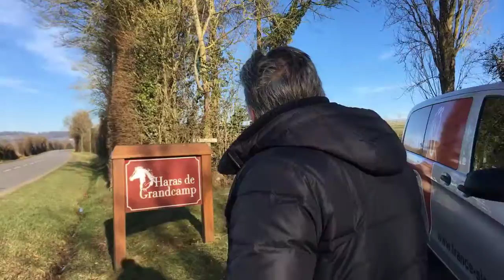Route des étalons 2017 : allez, salut !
Au terme d'un beau week-end sur les routes normandes, vos équipes de France Sire rentrent à la maison... pour préparer les valises en vue de l'Irish Stallion Trail, que vous pourrez suivre en direct le w-end prochain sur France Sire, en partenariat avec DGS Bloodstock (David Sherlock)